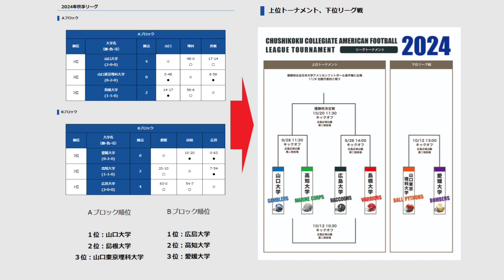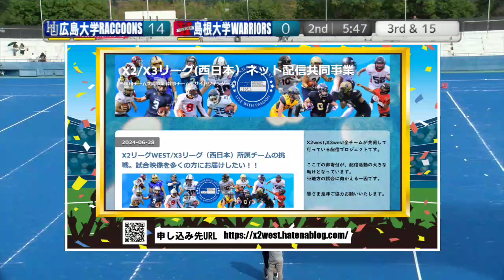[Full]20240928 広島大学RACCOONS×島根大学WARRIORS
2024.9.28(Sat) 中四国学生アメリカンフットボール2次トーナメント at 広島広域公園第二球技場
広島大学RACCOONS(Bブロック1位)×島根大学WARRIORS(Aブロック2位)

広島大学RACCOONS

№ Pos. 名前 Class 出身 経験競技
0 WR/LB 大島　崚太 1 静岡聖光学院 ラグビー
1 RB/DB 吉村　太貴 4 恵那 サッカー
7 QB 丸山翔太郎 3 新田青雲 陸上
8 QB 松本　泰誠 1 姫路東 卓球
15 QB 藤原　周平 1 高松 アメフト
16 QB/DB 太田　駿介 4 立命館守山 アメフト
21 WR/LB 弓削　律稀 3 佐賀西 バレーボール
22 RB/LB 永宗　大和 2 豊中 アメフト
23 RB/DB 日高　綾汰 1 市立広島 サッカー
31 RB/DB 辻村　世名 2 虎姫 サッカー
50 OL/DL 菅原　悠太 1 盛岡第一 弓道
51 OL/DL 福本　悠汰 3 尾道 科学
54 OL/LB 本多　航己 2 名東 陸上
57 OL/DL 中本　静流 3 松山南 バスケットボール
58 OL/LB 荒牧　泰斗 4 済々黌 ラグビー
67 OL/DL 長田　和之 3 六甲学院 アメフト
69 OL/DL 岩下　水都 4 玉名 サッカー
71 OL/DL 尾上　琥珀 1 一宮西 バレーボール
73 OL/DL 川上　尚也 4 高梁 サッカー
77 OL/DL 猪　凌太朗 4 佐世保北 野球
79 OL/DL 川上　倖明 1 加古川東 野球
81 WR/DB 松岡　磨央 3 松山中央 サッカー
83 WR/DB 杉森　恒星 1 府中 書道
88 WR/DB 田中統太郎 1 徳山 バスケットボール
92 RB/DL 廣瀬　悟志 3 三田祥雲館 アメフト
97 WR/LB 安永　灯吾 2 松山南 バスケットボール

島根大学WARRIORS

2 WR/DL 河口　誠隼 1 佼成学園 柔道
3 WR/DB 天野　建海 2 三木 テニス
7 WR/DB 植田　大海 1 旭川西 ソフトテニス
10 RB/LB 村田　康介 3 新田 ラグビー
12 RB/LB 秋山　慶人 1 加古川西 ラグビー
14 RB/DB 南浦　晃紀 1 隠岐島前 レスリング
15 QB/LB 松村　奏芽 4 倉吉東 野球
29 RB/DB 宮本明日馬 1 倉吉東 ラグビー
36 WR/DB 野元　吉利 3 三田祥雲館 アメフト
51 OL/DL 田中虎之助 3 倉吉東 None
53 OL/LB 高石　捷人 3 今宮 バスケットボール
55 OL/DL 伊藤　優志 3 倉吉東 野球
66 OL/DL 荘司　宝大 4 大船 バスケットボール
67 OL/DL 竹内　　光 3 山口 ラグビー
77 OL/LB 本田　正吉 2 松山中央 ハンドボール
79 OL/DL 藤田　拓実 2 高田 オーケストラ
87 WR/DB 小西　悠真 4 大社 卓球
88 DL 西久保龍佑 2 播磨農業 陸上

2024シーズン。今季もNFA日本社会人アメリカンフットボール協会承認の下、